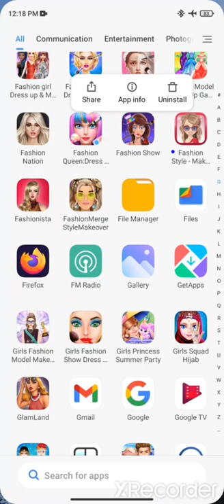Fashion Show Competition Game||Android Gameplay||@kidsgamejunction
# newgame,
# piyaseksuwekikahani,
Princess DressUp
Fashion girls makeup
Fashion unlimited challenges with Makeup and Dress up games

Hey girls! Welcome to world fashion adventure. The best fashion dress up games challenge games for girls. Fashion show, dress up and stylist is the perfect games for fashion designers. Let's play this fashion dress up girl game up right now. Go to fancy fashion events and your unique Stylagram. Get ready to have international fashion designing for stylish models, supermodel, superstars, model fashion, makeover, princess fashion, indian wedding fashion, makeup, brides and more. Create looks dress up to impress the judges with your fabulous fashion star look. These top fashion style challenges with your girl games gorgeous outfit to complete accessories and bridal make up your look in a fashion contest. The new hottest fashion model around the world. This is the most beautiful makeup games.

features
- Bridal makeup collection of beautiful clothes and stylish accessories
- Choose the best combination of dresses and outfits accessories to dress up super
- Choose fashion styles, indian wedding, party, casual more.
- Participate Style Challenges - You get to compete with other fashion designers
- Best of fashion designers and win against other stylists in this mode.
- Compete fashion challenge and Check out your style score in game
- Fashion stylish glamorous event of fashion world.